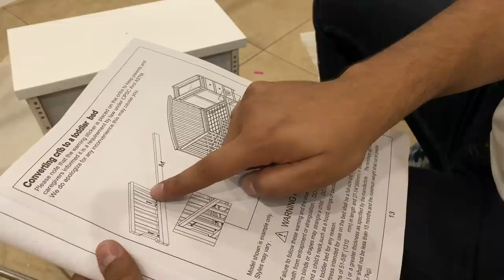Doctor's visit And Setting Baby Crib Which We Bought Online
This vlog was recorded way back when i was still pregnant. By the grace of Allah our baby is here.